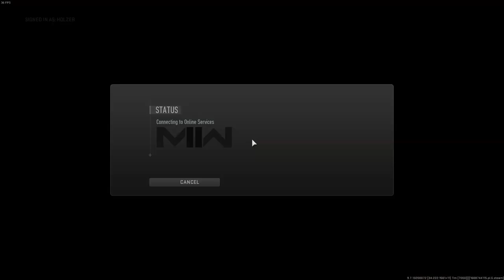MW2 causes brain damage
yes?

xholzerr on all socials